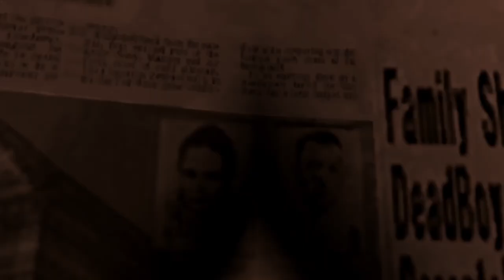英雄不再2：垂死掙扎 Part 3